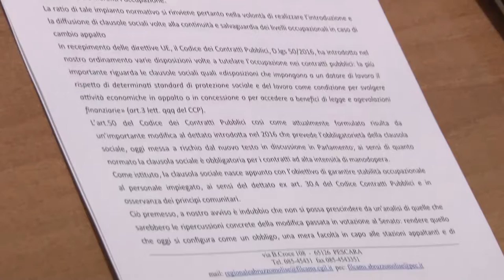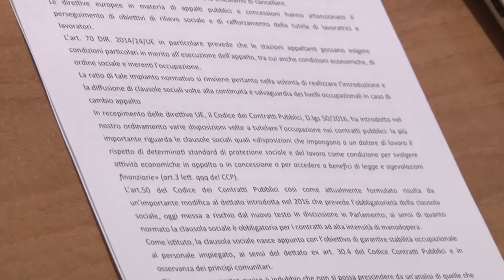Ddl Appalti, la Cgil: "Clausola sociale? Un errore renderla facoltativa"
Critiche arrivano al Ddl appalti da parte della Cgil che parla di ricadute negative sul settore per la possibilità di escludere la clausola sociale che diventa facoltativa